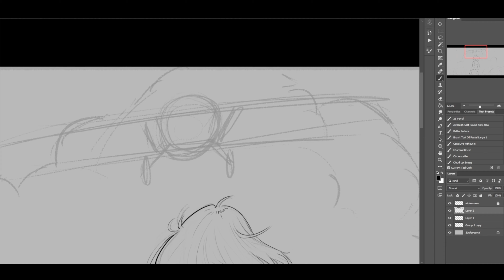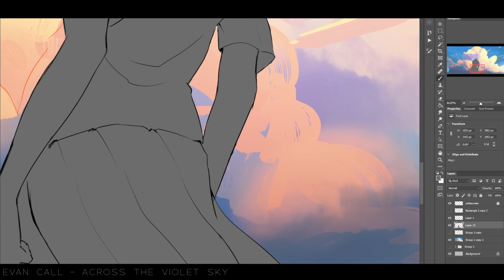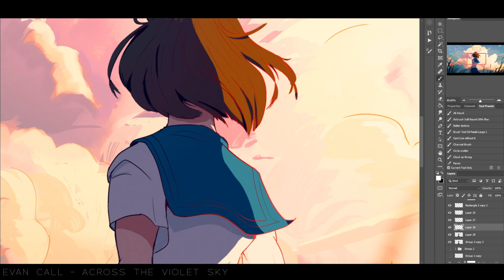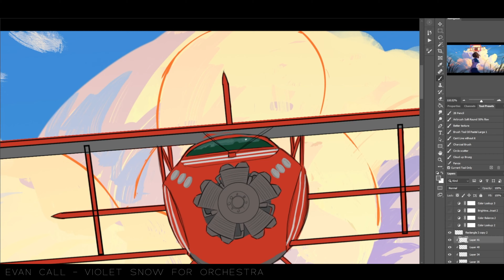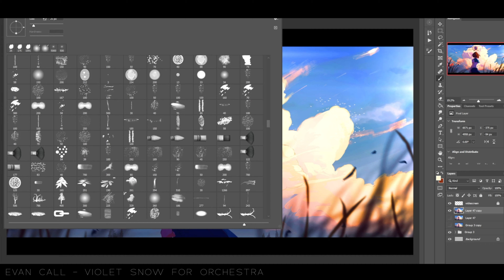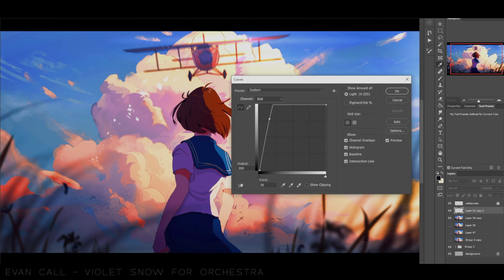Speedpaint - Messages 2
- More artwork down below!